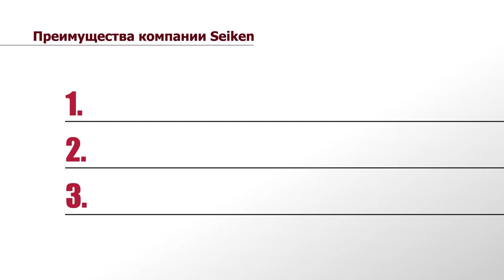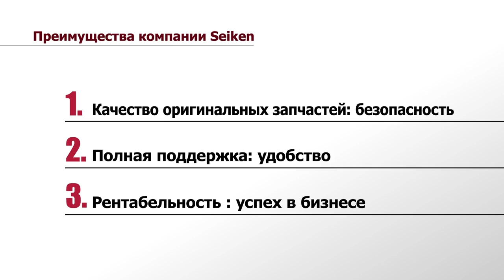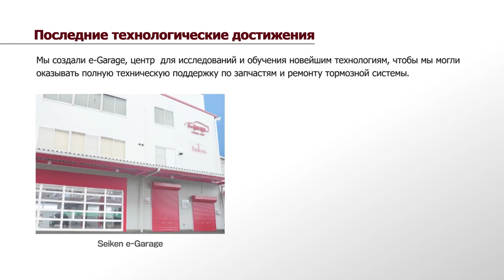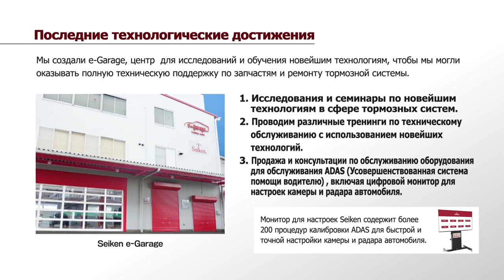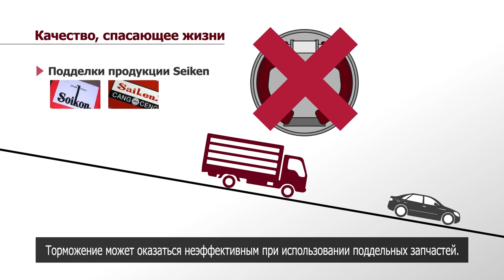Seiken: технология торможения